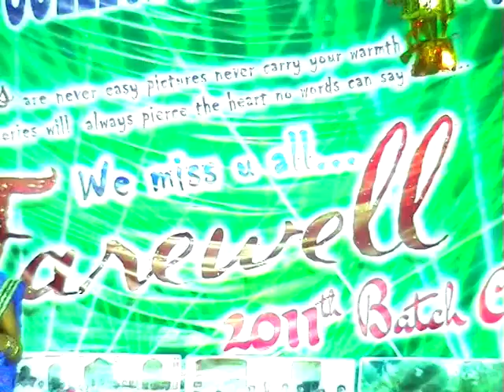nova ece farewell celebrations part7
this is a video by nova college of engg and tech students,jrg
part of ece farewell celebrations 2014